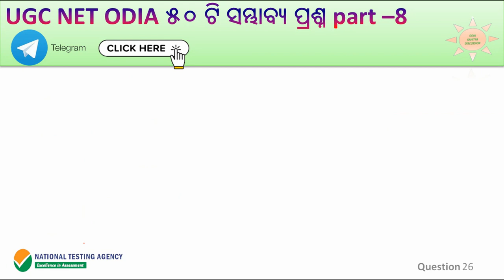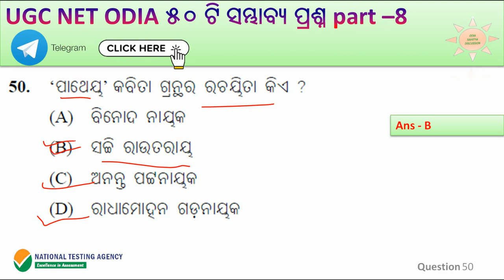UGC NET ODIA ୫୦ ଟି ସମ୍ଭାବ୍ୟ ପ୍ରଶ୍ନ part –8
radhanath raya
PDF ପାଇଁ group ରେ join କରନ୍ତୁ |
ଅନ୍ୟାନ video ଦେଖନ୍ତୁ ।